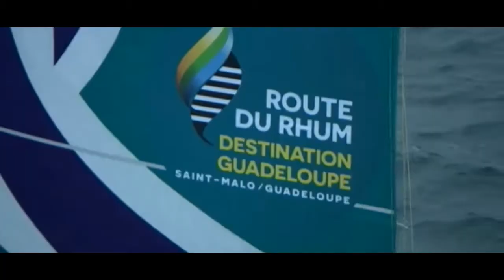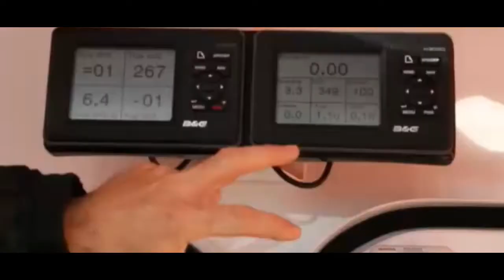The start gun fires for 10th edition of Route du Rhum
The 91-strong fleet competing in the 10th edition of the Route du Rhum set sail off the coast of St Malo, in front of the Fort National with Guadeloupe their destination.

All competitors have now set off and will negotiate the English Channel before heading out into the Atlantic.

With 7000 km of challenging ocean to navigate security for the skippers is high on the priority list.

Nicolas Thomas skipper of Guadeloupe Grand 1001 Large Piles Battery said: “We try to hang on when undergoing maneouvers at the front, it can move about a lot making things complicated.

‘‘Hanging on is the principle security. It’s a single-handed race and things can go bad quickly and there is nobody to come and rescue us.”

It sounds obvious but when you’re alone on a boat the main priority is to stay on board and as soon as conditions get violent minimize risks.

Vincent Riou, 2004 Vendee Globe winner and Skipper of PRB said: “As soon as I leave the cockpit during adverse conditions, where water starts coming on deck, I always head inside and find it (harness) in its place. I grab my harness by its strap and put it on. What is absolutely crucial in this single-handed yacht race is to always be vigilant and never fall overboard.”

Whatever the class of boat, Ultimate or Class 40 and whatever the nationality every sailor has carefully thought out and prepared their security.

Alex Pella, skipper of Tales 2 Santander 2014, said: “We have many security systems on board to ensure the overall safety. It’s the skipper’s responsibility, so therefore it’s my responsibility. Everyone has to know where their own limits are.”